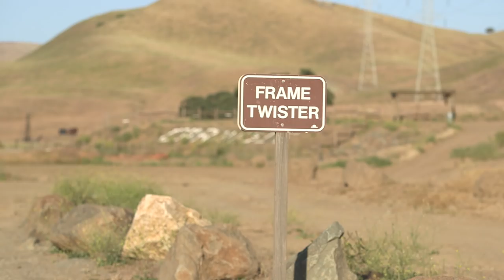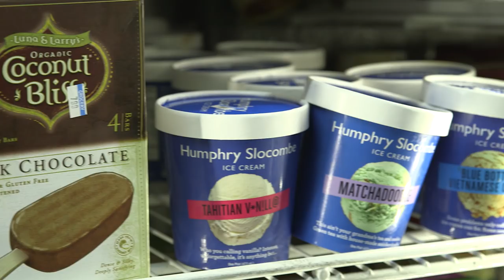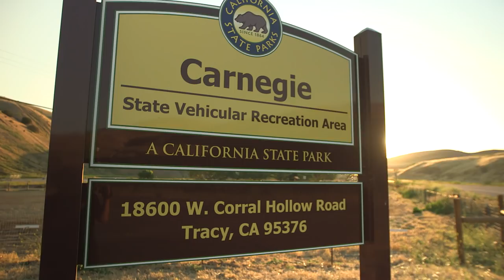4-Wheeling | This Is Summer Ep 4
Sawyer learns to drive for the first time when Reid take him jeeping with Salem and Lucky.

MUSIC IN THIS EPISODE:
“Shake”
Performed by Jet Trash
Courtesy of Position Music

“Rock N Roll Daydream"
Performed By TRASHCLUB

“Dusty Midnight"
Performed By TRASHCLUB

Executive Producer: Carter Hansen
Executive Producer: Gary Auerbach
Associate Producer: Lindsay Wile
Associate Producer: My-Hanh Lac
Line Producer: Courtney Cleaver
Story Producer: Margaux Froley
Social Manager: Faye Gloriani
Director of Photography: Chris Burns
Camera Operator: Jessica Gallegos
Editor: Todd Bishop
Editor: Cara L. Rouse
Assistant Editor: Richard Valentin
Casting Director: Chad Patterson
Casting Assistant: Daarina Marie
Post Production Supervisor: Chase Logan
Music Supervisor: Lindsay Wolfington
1st Assistant Camera: Rikuto Sekiguchi
1st Assistant Camera: Vanessa Gilovich Sound Mixer: Michael Perez
Production Assistant: Sara Alix
Production Assistant: Briana Goldberg
Production Assistant: Hanna Moradi

→ follow AwesomenessTV! ←